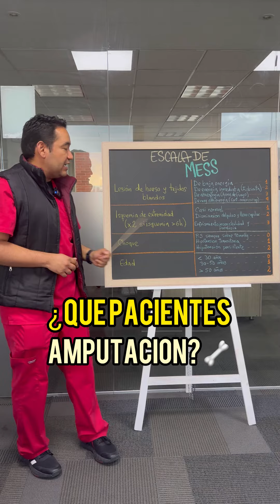¿Sabes qué pacientes requieren de amputación? 🦴 | GESCONS